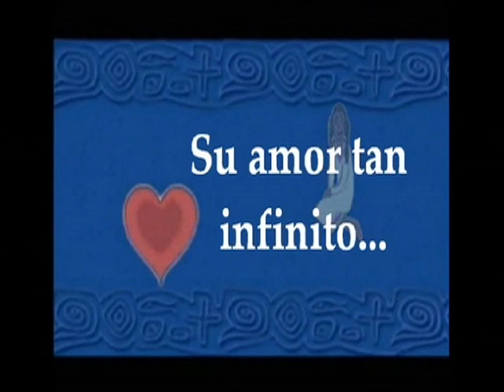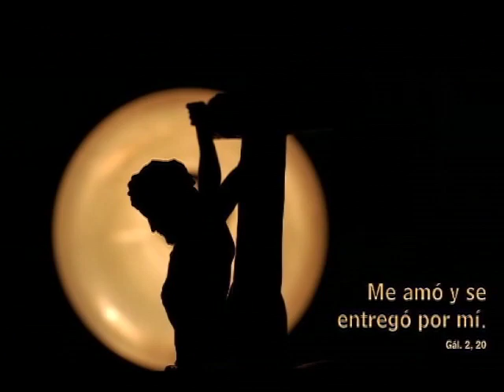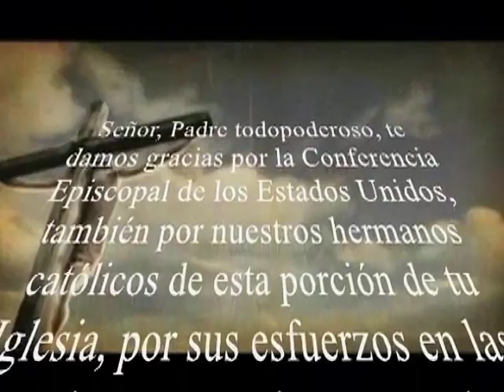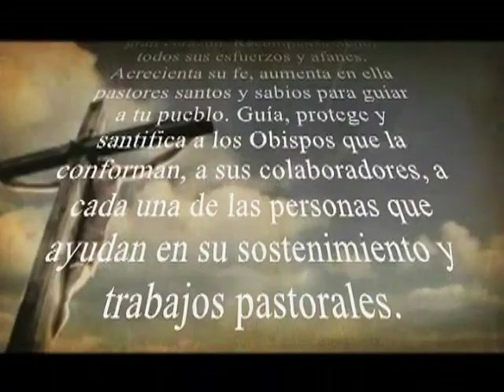Eternal Gratitude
Diocesan seminarians in Columbia thank the faithful and bishops in the United States for their donations to the Collection for the Church in Latin America which provided the seminary with the ability to grow and provide better student services. For more information on the work of the CCLA, go